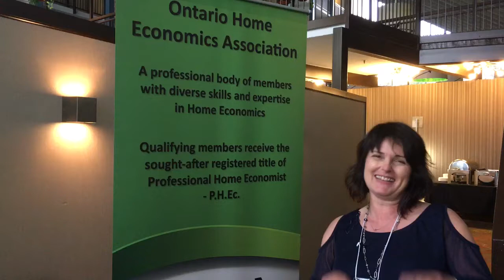Bobby Umar Speaker Testimonial ~ By Denise Thibodeau OHEA Conference